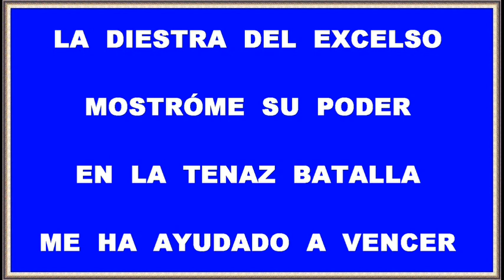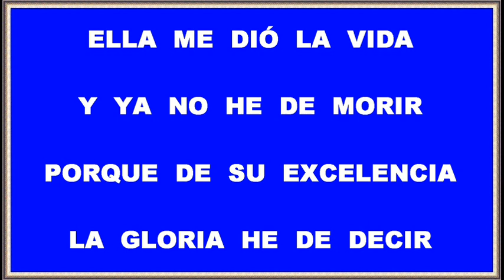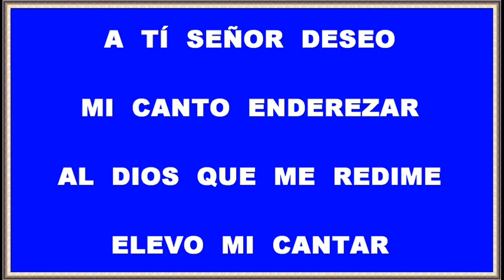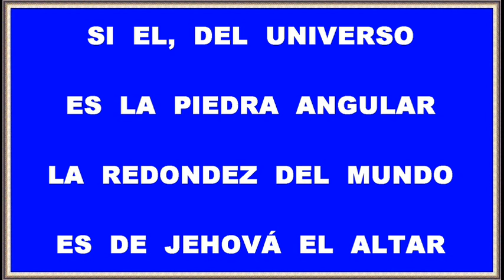LA DIESTRA DEL EXCELSO (Tradicional cristiano) Pista instrumental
La diestra del Excelso mostróme su poder.
En la tenaz batalla me ha  ayudado a vencer.
Ella me dió la vida, y ya no he de morir.
Porque de su excelencia, la gloria he de decir.

Cuando me ví afligido, a Jehová clamé.
En su inefable Nombre, tan solo tuve fe.
El corrigió los yerros del pobre corazón.
Y así veré la eterna tierra de promisión.

A Tí Señor, deseo mi canto enderezar.
Al Dios que me redime, elevo mi cantar.
Del polvo levantado, por tu poder me ví.
Por eso, Dios eterno, mi voz elevo a Tí.

Si El, del universo es la piedra angular.
La redondez del mundo, es de Jehová el altar.
Cantemos pues su gloria en plácida canción.
Y nuestras voces lleguen a la eternal mansión.